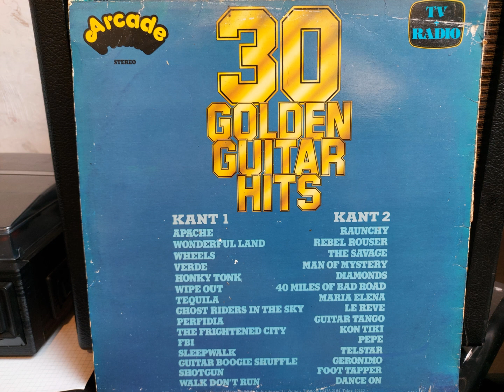The phantoms - Wheels